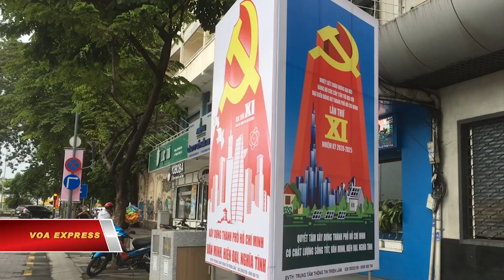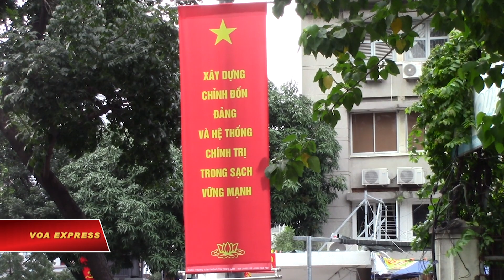Người Sài Gòn với Đại hội Đảng bộ TP.HCM (VOA)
Tin tức Nếu không vào được VOA, xin các bạn hãy vào để vượt tường lửa. Dự kiến Đại hội đại biểu Đảng bộ thành phố Hồ Chí Minh lần thứ XI, nhiệm kỳ 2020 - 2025, diễn ra từ ngày 14 tháng 10 đến ngày 18 tháng 10 năm 2020. Tâm điểm chú ý là tân bí thư của thành phố sẽ có những quyết sách an dân ra sao.

Ông Bằng, một thợ sửa khóa ở Sài Gòn, chia sẻ cảm nghĩ:

“Người mới, người cũ gì lên nếu mà lo cho dân được đầy đủ, biết được nguyện vọng của người dân thì cái người lãnh đạo, bí thư đó giỏi, kiểu như theo sát dân thì người đó mới là giỏi. Còn không có theo sát dân là không thể nói giỏi được.”

Dưới mắt người dân thì để là một bí thư giỏi cần phải thấu hiểu người dân đang cần gì, muốn gì.

Bà Nguyễn Thị Sương, cư dân Sài Gòn, bày tỏ ước muốn:

“Cũng mong muốn là ông bí thư nào lên cũng là bảo vệ cho người dân, là rất mừng. Rất mong muốn sự thật như vậy đó”.

Người dân dường như không mấy quan tâm chuyện chỉnh đốn Đảng, mà họ mong muốn những câu khẩu hiệu chính trị đang giăng mắc trên hè phố Sài Gòn không chỉ dừng lại ở ý nghĩa tuyên truyền, mà cần thiết thực đi vào đời sống với cơm no áo ấm, tránh được dịch bệnh Covid đang hoành hành.

Cụ bà Nguyễn Thị Sương:

“Cũng mong cho bí thư lên phải giúp đỡ cho dân mình khỏi dịch bệnh. Bí thư nào lên ngoại không biết, nhưng mà ngoại thấy là ở Việt Nam mình vừa rồi đó, là qua dịch bệnh đó, rất nhiều người mình nói là bí thư giỏi”.

Năm người, mười ý. Có ý kiến là bí thư nào đáp ứng nhu cầu của người dân thì đó mới gọi là giỏi.

Ông Bằng, thợ sửa khóa, dè dặt nhận xét về nhân sự lãnh đạo sắp tới:

“Phải theo sát thì mới biết người ta có túng thiếu hay là có dư dã, mới kịp thời giúp đỡ. Còn không theo sát dân, tối ngày cứ ở trong phường hay là ở trong quận, không có đi đâu hết thì sao biết đời sống của người dân như thế nào”.

Hiện tại thì người dân Sài Gòn chủ yếu biết về đại hội Đảng bộ thành phố Hồ Chí Minh nhiệm kỳ 2020 – 2025 qua các băng rôn, bảng quảng cáo ngoài trời. Ở Việt Nam, chuyện đại hội Đảng thường được coi là nhạy cảm khi bàn luận.